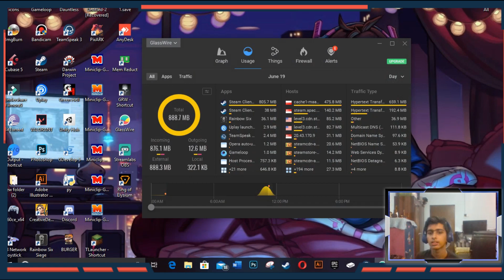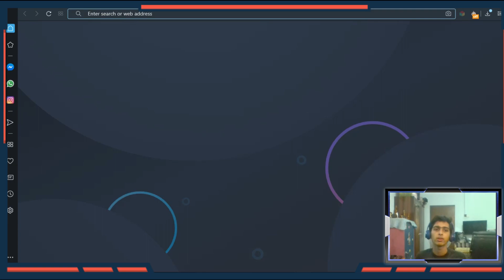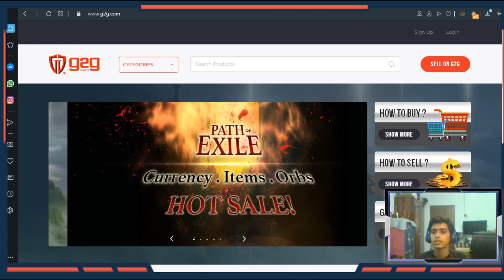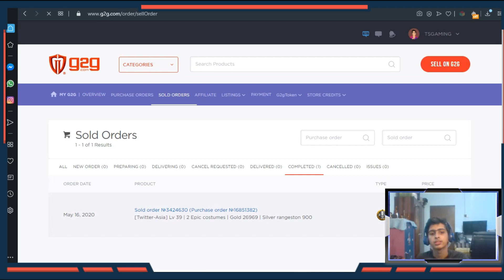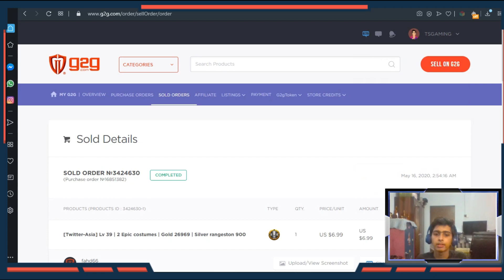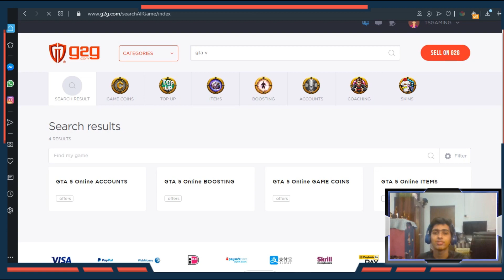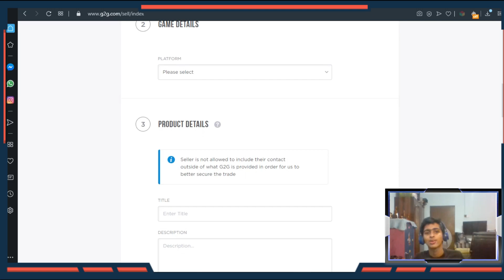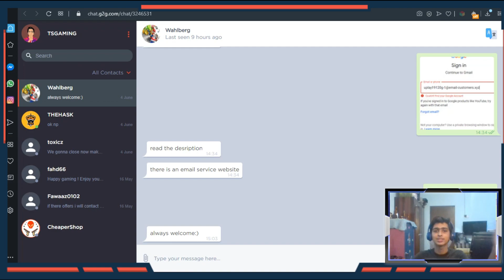PLAYED PUBG & EARNED MONEY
Hey Guys welcome back to a new video but this is not a gaming episode.This is how i earned money by playing pubg mobile so if you guys like the video Hit the like button & subscribe to get more videos,